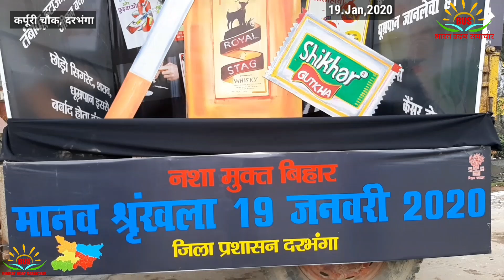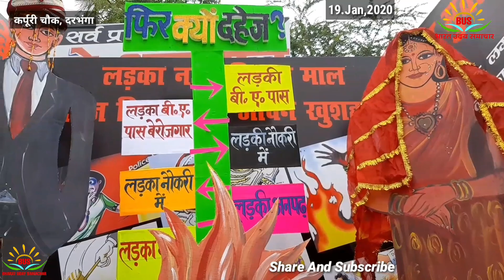नशा मुक्ति बाल विवाह जनजीवन हरियाली को लेकर फिर मुख्यमंत्री नीतीश कुमार का नया कीर्तिमान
पूरे बिहार में मानव श्रृंखला का आयोजन किया गया जनजीवन हरियाली